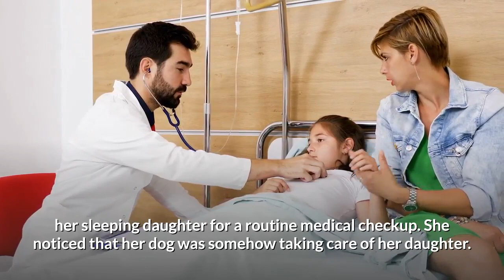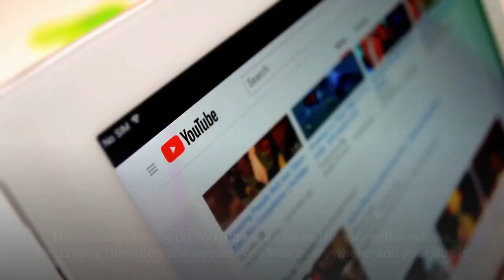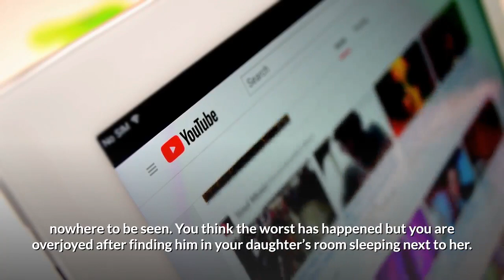When Rescued Dog Became the Greatest Protector for Mom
Sometimes you feel under pressure owing to the numerous tasks that you need to carry out when at home.

You need to clean up your house, empty the dustbin and the kids are still waiting for you. You feel you need some help.

What if a rescue dog decides to take one of these chores - looking after the kids?

Be careful when introducing your kids to pets; otherwise, you may end up regretting the decision.

If handled well, this could herald a new beginning for your kids, but any slip could lead to uncertainty as the two may not know how to interact.

In most cases, things will go well; however, a time comes when your child has to be left alone with pets.

For one family, the process went on very smoothly after their rescue dog turned out to be a good companion for their newborn child.

Image Source: Shared